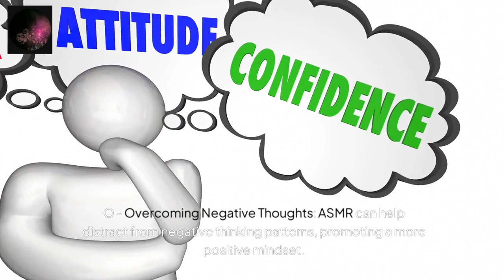The Ultimate Guide to ASMR (#)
Significant benefits, including reduced anxiety and enhanced emotional well-being. Overall, ASMR serves as a unique sensory experience that can provide comfort and relaxation in a fast-paced world.